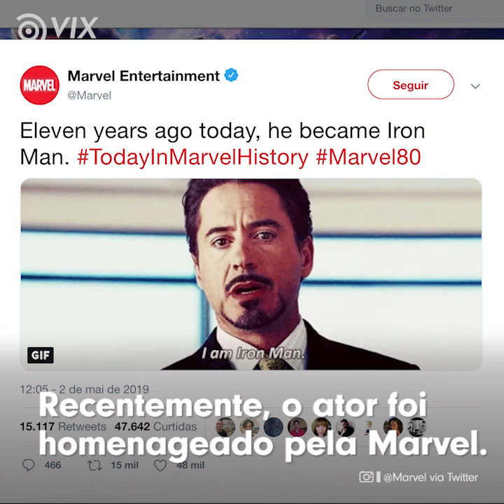Robert Downey Jr. quase não foi o "Homem de Ferro" l Atores de Vingadores l VIX Icons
Por muito pouco Robert Downey Jr. não foi o Homem de Ferro. O motivo? Seu passado turbulento quase o deixou de fora de uma das maiores produções cinematográficas de todos os tempos.

Quer ver mais vídeos curiosos das celebridades? Ator de Vingadores recusou o convite dos colegas de elenco para fazer uma tattoo

Gostou? e toque o sininho 🔔 para receber notificações de novos vídeos. Você também pode nos seguir no Facebook para mais